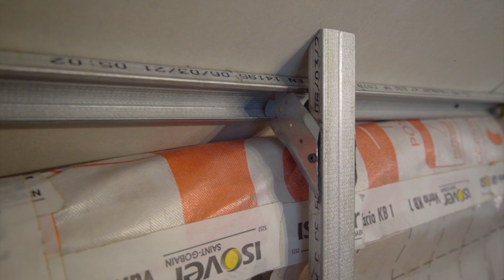Faire des MURS sous rampants | Rénovation - SDC #23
Nous sommes à la dernière étape de l’enveloppe des combles 🤩.
Le plus difficile a été de faire la continuité du mur de l’escalier. D’ailleurs ça a failli mal tourner 😱.
Je vous laisse constater en image 🙃.

Suivez le chantier de la rénovation de notre maison ancienne en vous abonnant et en activant la cloche 🔔

00:00 Débrief
0:17 Mise en place d'une fourrure
0:34 Mise en place de l'isolation
0:45 Mise en place des fourrures intermédiaires
1:10 Fixation du placo
1:18 Saut dans le temps
2:26 Mise en place du placo dans l'escalier
3:48 Le couac
5:58 Le bilan